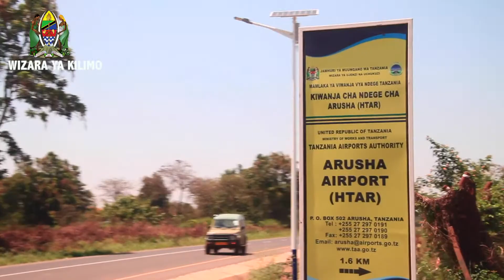MAKALA: MAPAMBANO DHIDI YA NZIGE WA JANGWANI